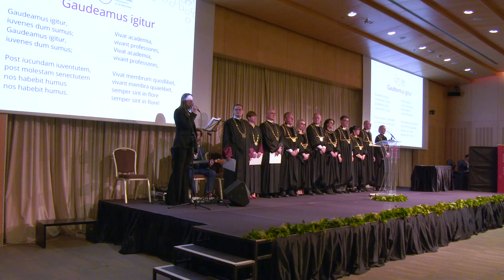Svečane promocije na Sveučilištu u Dubrovniku 2020.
Pripremio: Toni Jurić

Svečane promocije završenih studenata preddiplomskih i diplomskih studija Sveučilišta u Dubrovniku upriličila se u petak, 21. veljače 2020., u Hotelu Valamar Lacroma.

Ukupno je promovirano 225 prvostupnika, 108 magistara struke i 3 diplomirane medicinske sestre/tehničar.

Na svečanim promocijama podijelile su se Rektorove nagrade, a najbolji studenti nagradili su se i diplomama cum laude i summa cum laude.